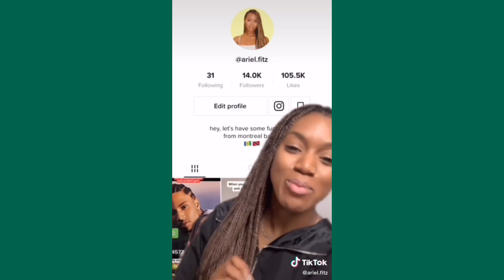A little context if you care to listen - Tiktok Compilation